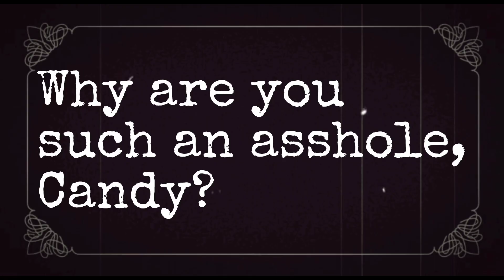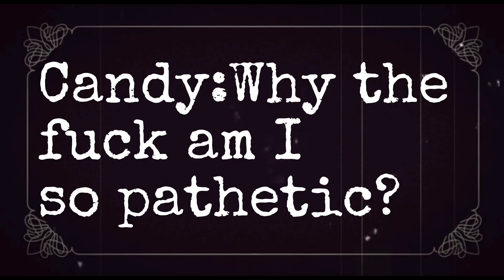Tochter: The Sims 4 Game Ep 1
Copycat Pirate!
Meow Arrrrg!